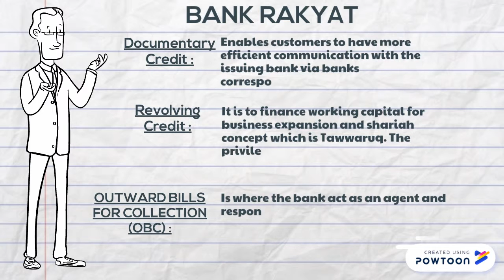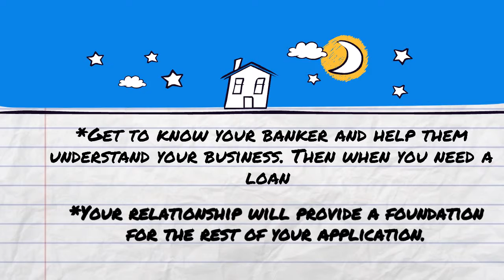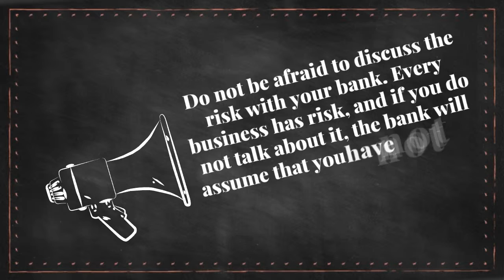Financial Management (3513) Short Term Financing